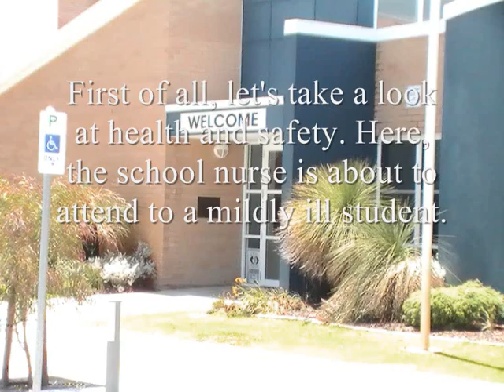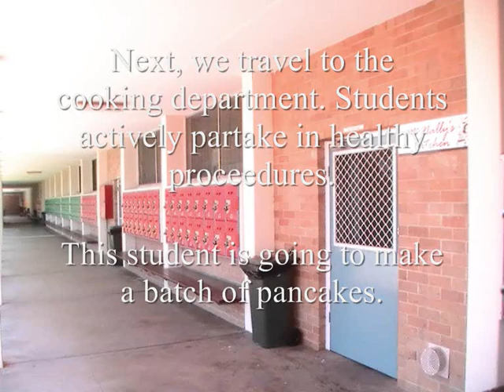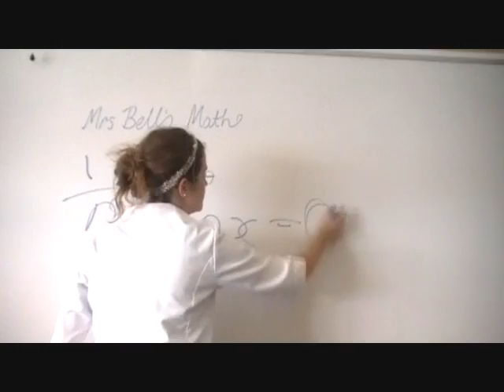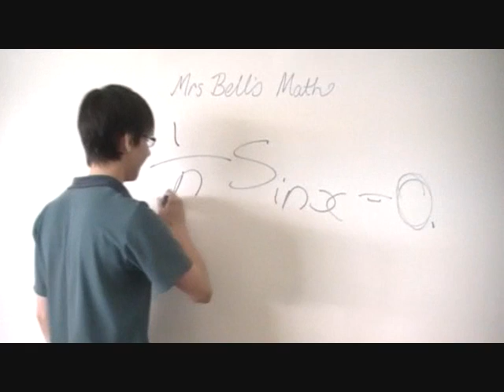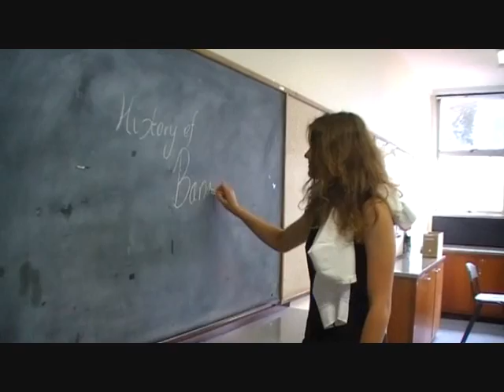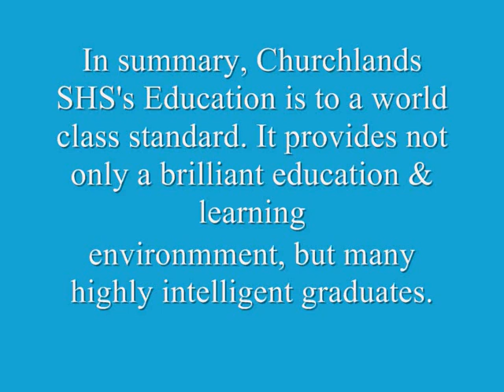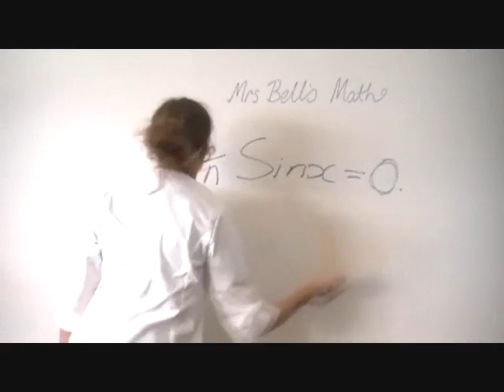Churchlands SHS - Churchlands Education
Really.

Only the props, the voiceovers, the people//shot

Seriously guys.

I hope that you understand this is in no way meant to be truthful. We don't mean to offend anyone. Churchlands Senior High School is an excellent school, and do not use this video as a basis for the actual education standards there.

This was a project for English - we had to make a "mocumentary".

Now that's all said, I hope you enjoy the awesomeness of this video!

Starring are Aaron, Hannah and Stephanie (me), with guest appearances of Shumani and Karla.